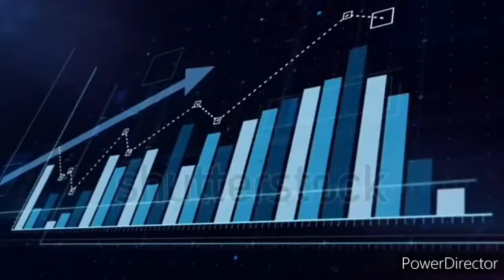স্বপ্নে তাল দেখলে কি হয় | স্বপ্নে তাল দেখার ব্যাখ্যা | apeksha sbn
এই ভিডিওতে জানতে পারবেন স্বপ্নে তাল দেখলে কি হয়  সম্পর্কে